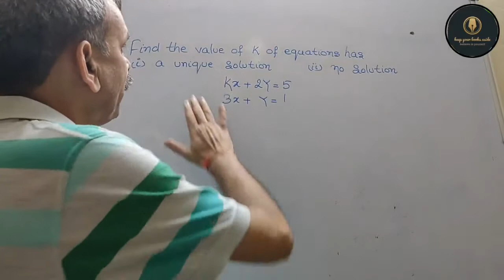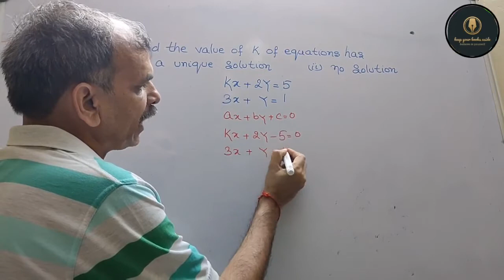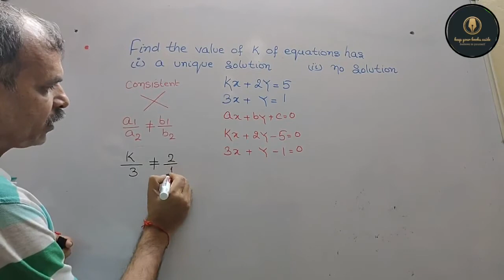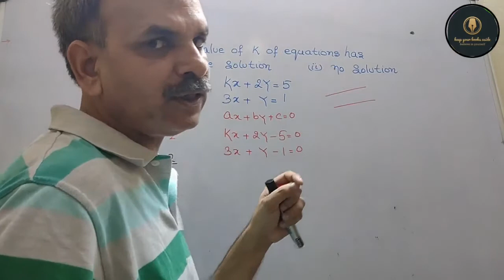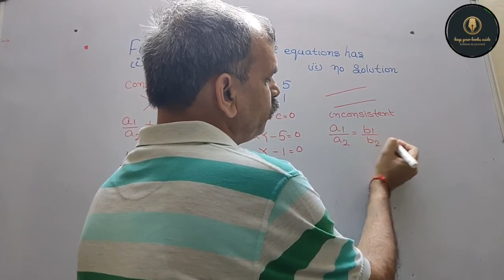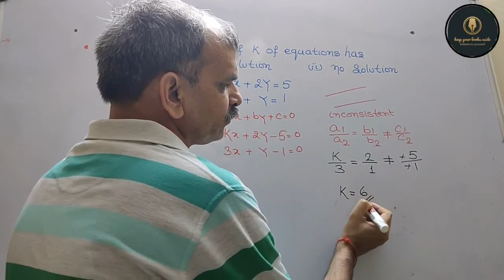Find the value of k, for the system of equations have (i) Unique (ii) No solution Kx+2y=5, 3x+y=1